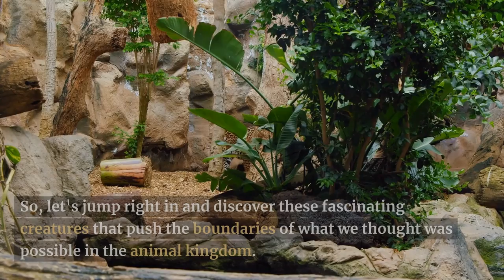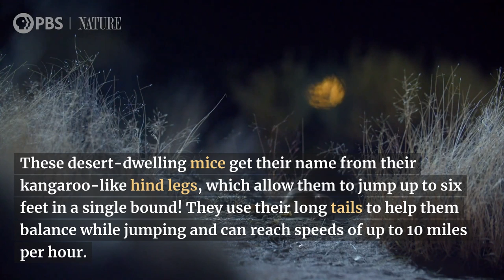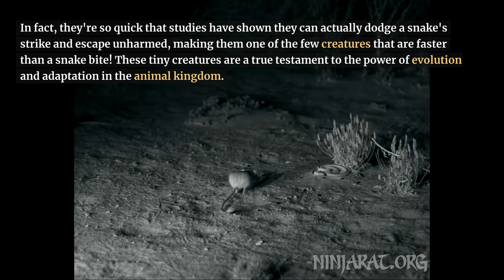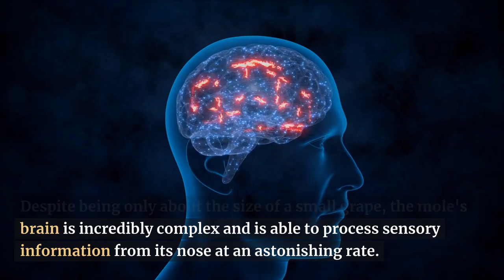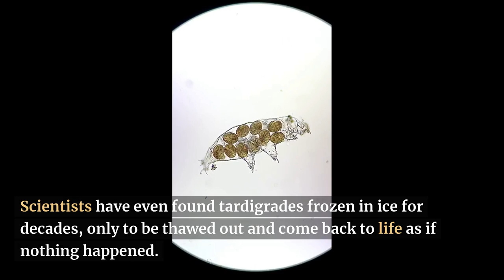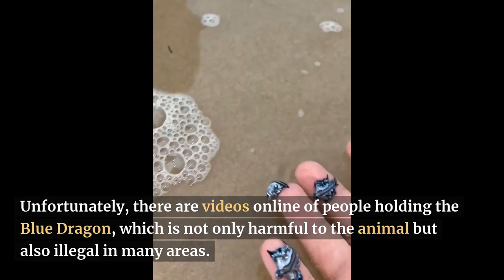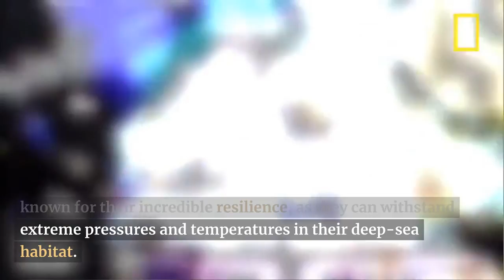You Won't Believe these BIZARRE animals!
Are you ready to be amazed? Join us for this week's episode of 'Top Ten Tuesday' on CurioSphere as we unveil the top 10 most bizarre animals in the world. From the Blue-Footed Booby with its vibrant feet to the elusive Yeti Crab, we'll take you on a journey to explore the strangest creatures on the planet. Trust us, you won't believe what we found!